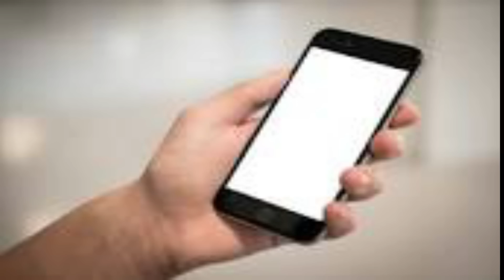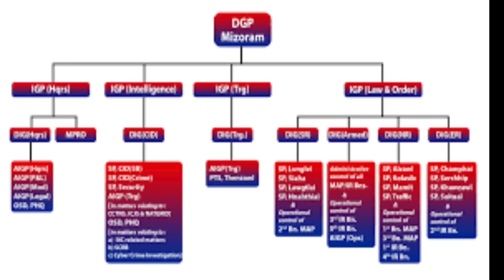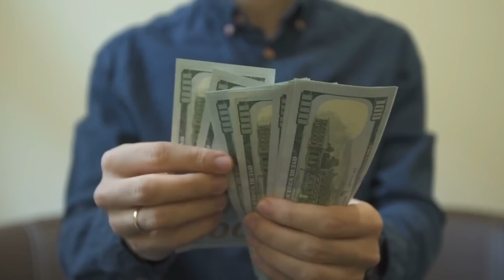La lap iaka jingshisha halor ka jingsniew jong kita ki PULIT ka jylla.?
Balei ki pulit ka jylla ki sniew bad mano ba pynsniew iaki.? ha kane ka video nga wan rah sha phi ia ki jingiathuhkhana, ki jinghikai ryngkat ki jingsneng kiba paka,  kiba lada ngi pynleit jingmut bha kan pynkylla iaka jingmut jingpyrkhat bad kan wanrah ruh iaka imlang sahlang kaba bha. peit bad sngap da lade ba phin tip iaka jingshisha.  nga kyrpad ruh sngewbha lada don ki jingbakla hangne hangtai, kdew bad pyni sha nga ym dei sha kiwei khnang ba ngan ioh ban pynbeit ia kita ki jingduna,  nga pdiang sngewbha ruh ia kino2 ki jingai jingmut na bynta ka jingbha. khublei shibun,